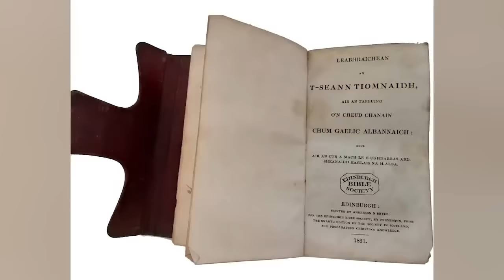12 Most Mysterious Recent Ancient Finds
Archaeologists have made a lot of discoveries about our ancient ancestors recently - and not all of those discoveries make sense! There are still gaping holes in our knowledge about the practices and customs of the people who came before us, and those holes are never more obvious than when we're staring at an artefact or a discovery that we can't comprehend. Check out this collection of mysterious recent discoveries and see what you make of them!